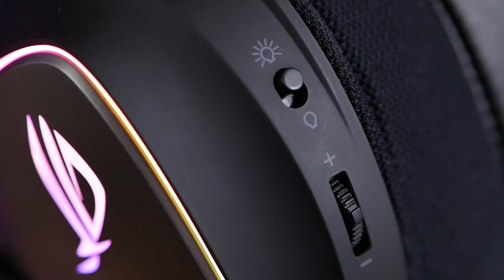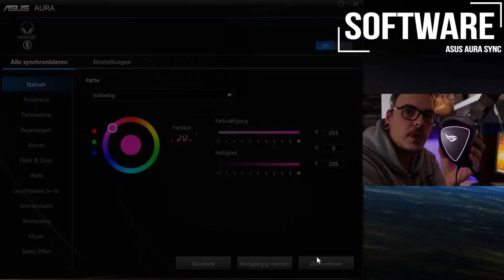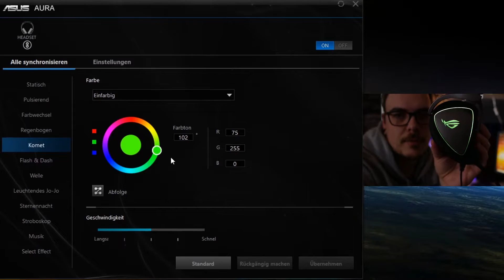ASUS ROG Delta Gaming Headset Review - DAS BESTE HEADSET VON ASUS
Unterstützte-Plattformen: PC, MAC, PlayStation 4, PlayStation 5

Das Asus ROG Delta Gaming-Headset möchte vor Allem mit seiner Technik beeindrucken und so den bestmöglichen Sound auf eure Ohren bringen. Um das zu erreichen hat Asus im ROG Delta einen ESS-QUAD-DAC in Hi-Fi-Qualität verbaut. Kurzgesagt soll dieser dafür sorgen, dass die Soundqualität ausgezeichnet ist. Noch wichtiger für Gamer: Ihr sollt immer wissen wo die Schritte oder Schüsse herkommen.

Aber das Asus ROG Delta hat noch andere Stärken: Dank des USB-C-Anschlusses inklusive USB-C zu USB 2.0-Adapter könnt ihr das Headset am PC, Konsolen und dem Smartphone nutzen. Das abnehmbare Mikrofon macht daraus eine runde Sache.

Die D-Form der Ohrmuscheln sollen sich besser an die Form des menschlichen Ohres anpassen als runde Muscheln und sie reduzieren die Kontaktfläche mit euerer Haut um rund 20 Prozent. Das ist vor Allem für längere Sessions vorteilhaft.

Das Headset hat noch mehr zu bieten. Alles Weitere erfahrt ihr im Video.